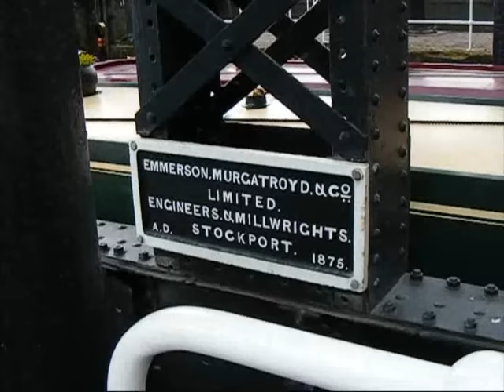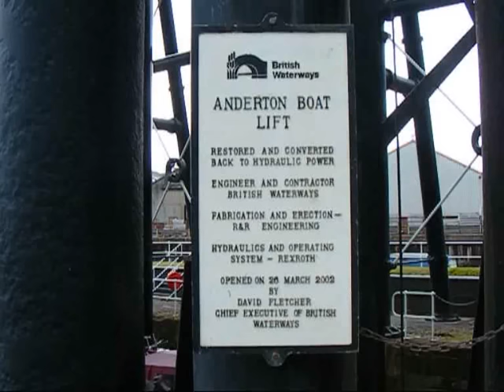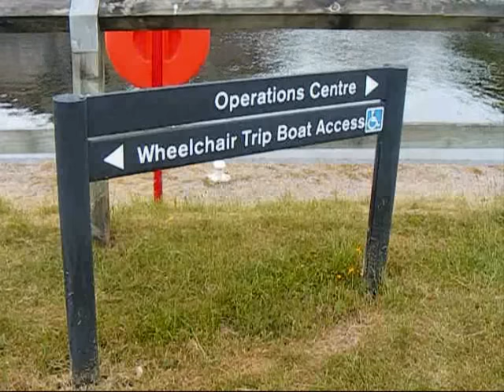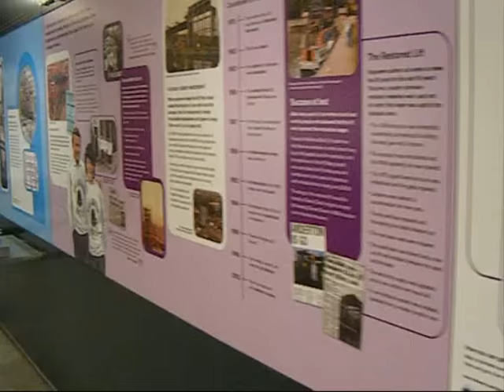Anderton Boat Lift, the Official Video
Welcome to the official YouTube channel for the Anderton Boat Lift, one of the North West's premier visitor attractions.  Anderton Boat Lift is one of Cheshire's best attractions.  The Anderton Lift is a must for anyone who wants to visit Cheshire and is one of the best places to visit in Cheshire.